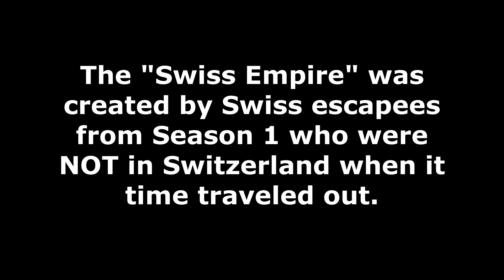Alternate Future Of The World (Season 2 Finale)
Today, we will look at the finale of Alternate Future of the World, Season 2. I have admittedly neglected this series. Despite this, and thanks to some of you, we will be finishing off the series with one last episode, the finale. In this episode, the world continues to heal from the end of the previous world war. Germany experiences a mysterious event, and the League of Freedom begins to rapidly expand as peace and prosperity surge. However, hidden in the Iranian mountains, weapons of mass destruction are pointed at major cities across the world. Perhaps, another war is closer than the world thinks. If you enjoy this finale, make sure to...

🕒Upload Schedule🕒
 ➤Every Wednesday and Saturday!

📚Information📚
➤On this channel, you can expect to see a large variety of mapping content! Videos can span from my alternate future series, empire series, war scenarios, geopolitical talks, and various mapping-related games. I'm a huge political/history/geography fan, so if you're interested in those things as well, this channel may be perfect for you! Have an amazing day!